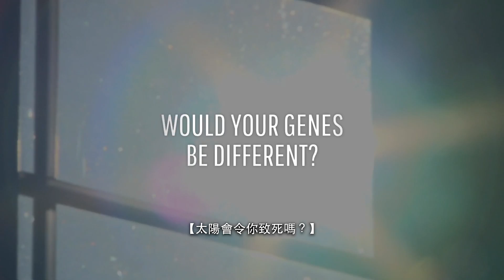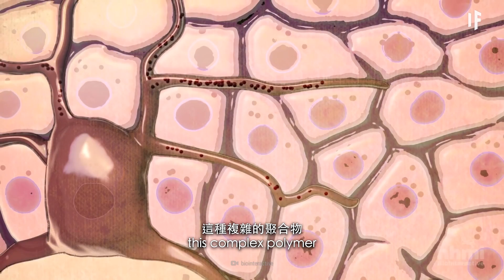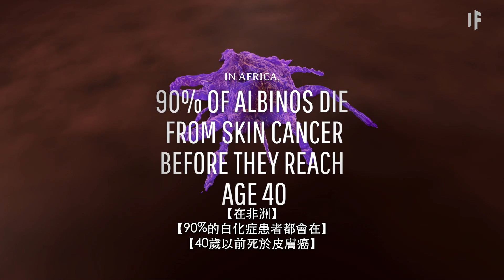如果所有人都有白化症【雙語字幕】｜大膽科學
想像一下如果你身處一種情況
令你有較差的視力
外出會有危險
並且您的外表與其他人不同
你的人生會有多不一樣
聽起來很難受
但在這集影片中
你會經歷患有白化症的感受